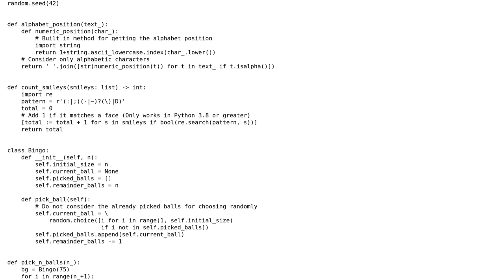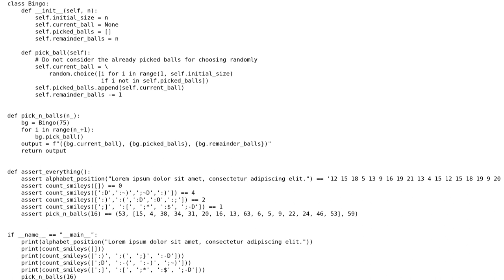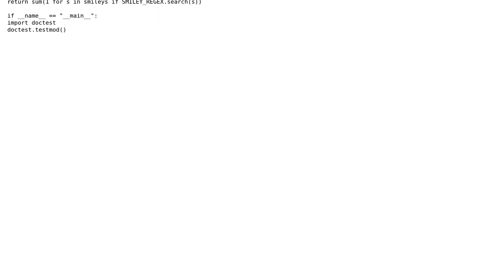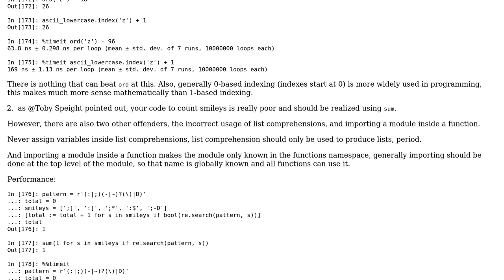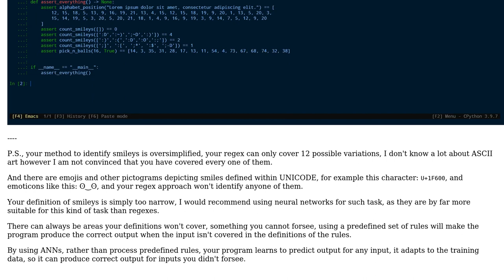Code Review: Find alphabet position, count smileys, and play bingo with assertion testing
With thanks & praise to God, and with thanks to the many people who have made this project possible! | Content (except music & images) licensed under CC BY-SA | Music | Images & others | With thanks to user Xe??i ??n??? user Toby Speight user no comment user mdfst13 user banana_99 and the Stack Exchange Network Trademarks are property of their respective owners. You are responsible for your own actions.